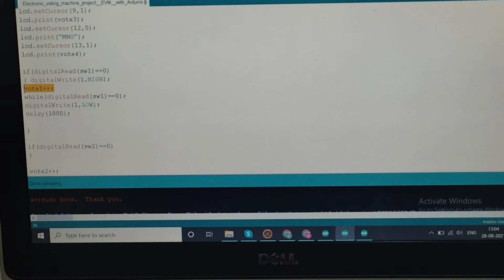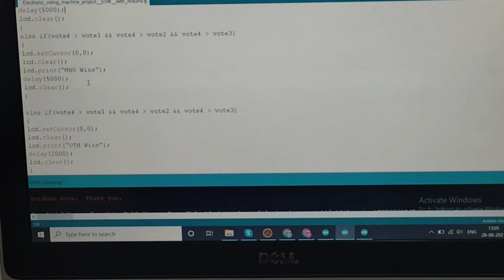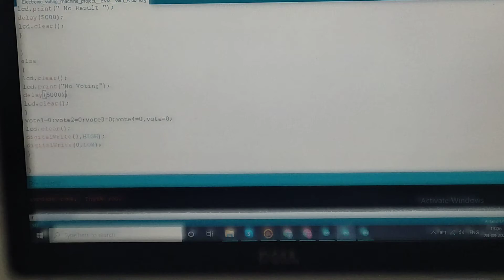How to Interface Arduino | Button | LCD | LED | Smart Electronic Voting Machine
How to Interface Arduino | Button | LCD | LED | Smart Electronic Voting Machine Using Arduino & LCD Display

Also, personality development training sessions are conducted for the students such that they never face rejections with which resume building facility which helps them in there later use.

businessanalysts